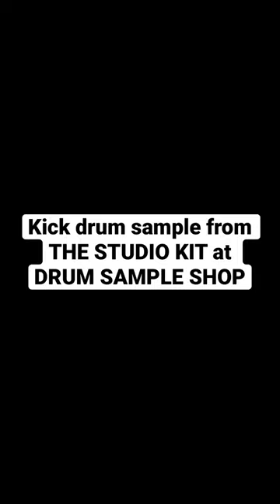This beat is fat